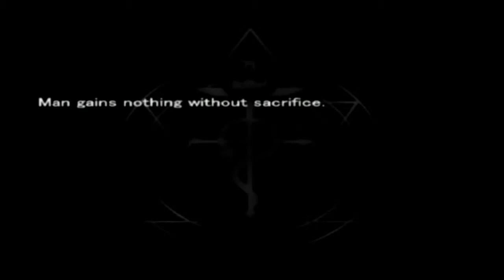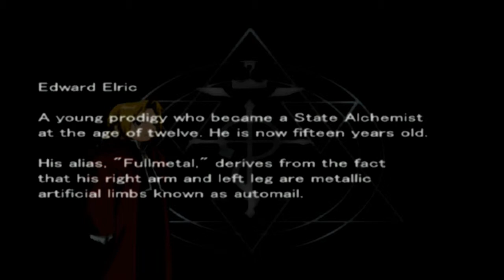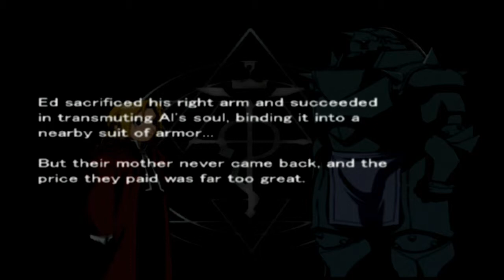Daaro Plays: Fullmetal Alchemist and the Broken Angel Pt. 1 - Ed Hates Trains!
Hey guys, I am starting a brand new Let's Play of the Hit PS2 Game known as
Fullmetal Alchemist and the Broken Angel

Will do about two episodes a week.

Game: FMA and the Broken Angel
Released: 2003 in Japan, 2005 in North America.
Producer: Square Enix
Console: Playstation 2

Fullmetal Alchemist
DaaroDS
fma ps2 gameplay
FMA and the Broken Angel PS2
FMA and the Broken Angel Gameplay
FMA and the Broken Angel Cutscenes
FMA and the Broken Angel Opening
Edward Elric
Alphonse Elric
Fullmetal Alchemist Gameplay
Let's Play Fullmetal Alchemist
Daaro Plays Fullmetal Alchemist